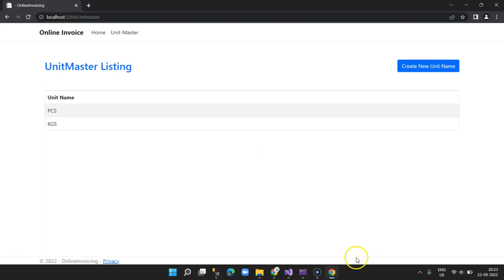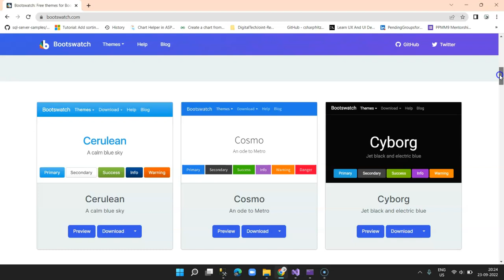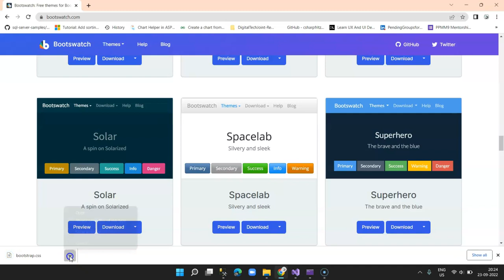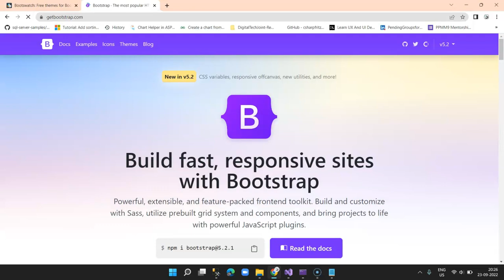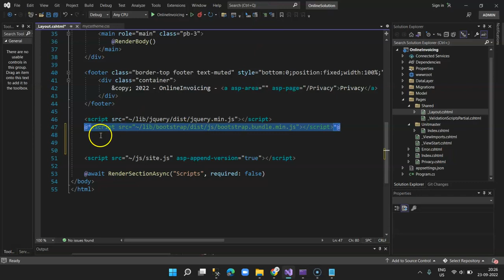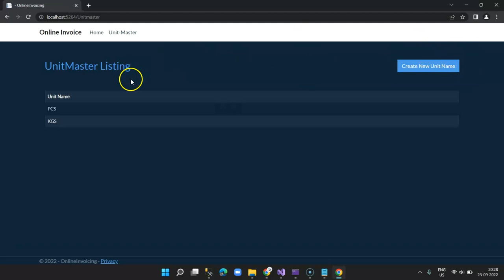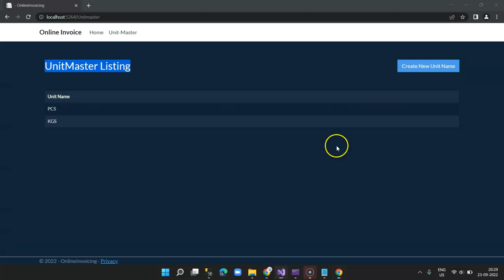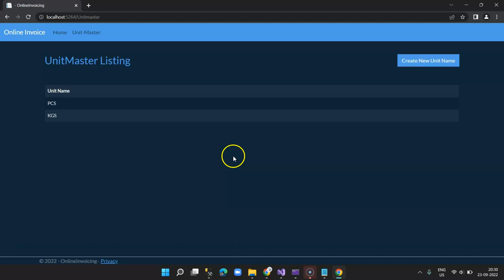How To Apply Free Bootstrap Themes in ASP.NET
In this short video, we show how to apply free Bootstrap themes to your ASP.NET Razor pages or MVC web applications.

Boostrap makes your application responsive and enables you to deliver aesthetic design making your application look great and attractive .

Good Luck !!! Keep Learning

Thanks for visiting Digital TechJoint Channel and we wish all the very Best Learning experience .

Below are the links of Video that will help further in learning ASP.NET.